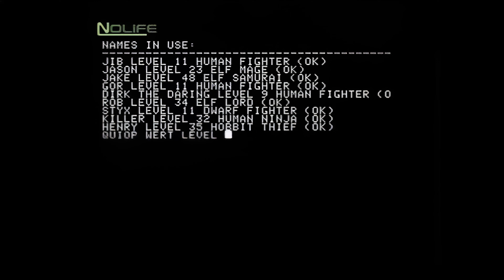#31 SAKAGUCHI Hironobu - Mon Souvenir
Mon souvenir